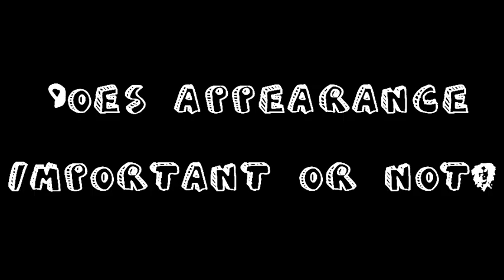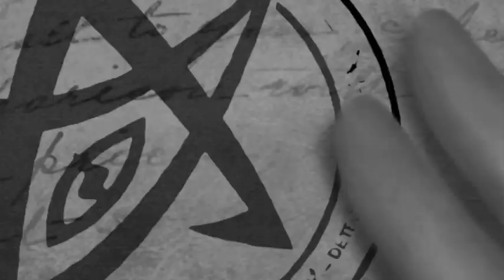Identity V【第五人格】- Detective Comic - Appearance - Detective Alliance[DA]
Edited - Detective Alliance[DA] Funny Moment\Funny bideos

If you have any suggestion,please leave comment bellow or contact our facebook

If you want to join DA or share your favorite game moment,

Facebook: Identity V - Global Forum

Facebook group: Identity V - Detective Alliance

Youtube: Identity V - Detective Alliance